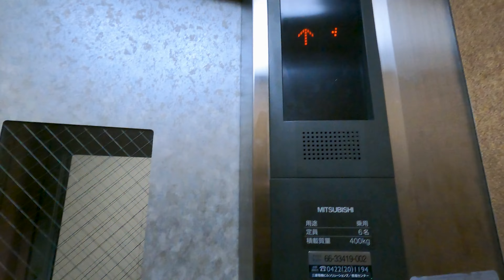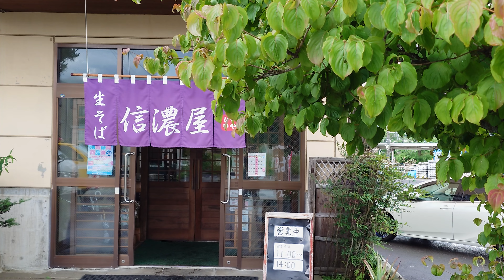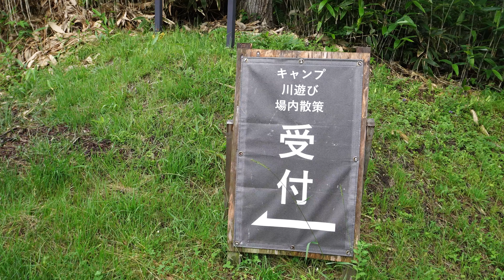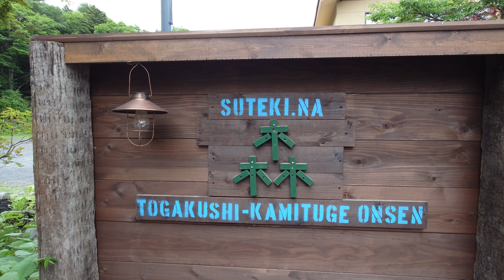【車中泊でドキュメンタリー】#8 標高1200m 爽涼！戸隠キャンプ場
※戸隠キャンプ場
（営業期間：4月下旬～10月下旬）

猛暑続きの東京を脱出。夏キャンプなら高原！と知人から聞いていた戸隠キャンプ場を初訪問。天気予報が雨だったのでテントの後処理を省くために奮発してログキャビンを借りました。想像以上に清潔な小屋泊りは快適でした。

スマホ、GoPro、最近メルカリで購入したSONY ZV-E10での撮影は風音とグリップノイズが今後の課題です。

演出・撮影・編集：児玉知仁
撮影：厳紅

‹音楽ライセンス›
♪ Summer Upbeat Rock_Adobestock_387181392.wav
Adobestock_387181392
ASLC-32D11919-FB2DC86E36

♪ Elm Lake
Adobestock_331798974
ASLC-32D11CCE-06543A1201

♪ DREAMLAND
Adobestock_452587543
ASLC-203375E8-A081BEA502